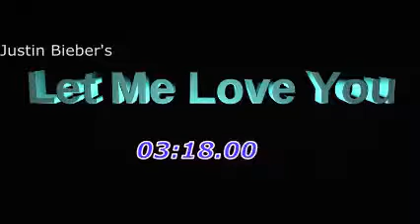Dj snake- Let Me Love You ft Justin Bieber